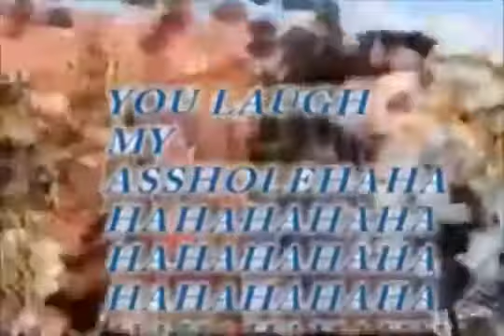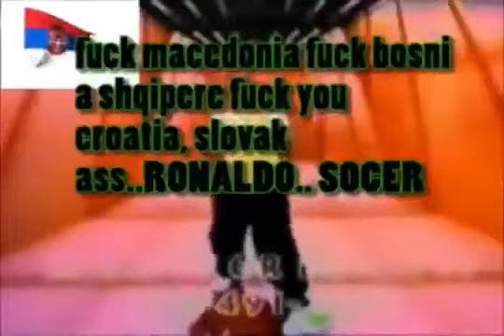Tupac alive in Serbia.mp3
Frysco reupload
ORIGINAL UPLOAD DATE: Sep 7, 2019